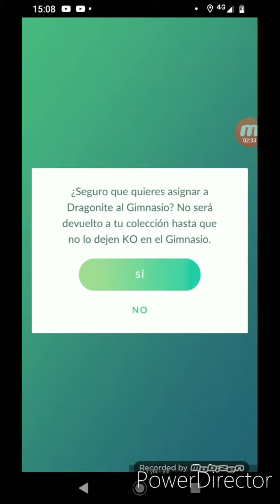Pokémon go battle gym 11